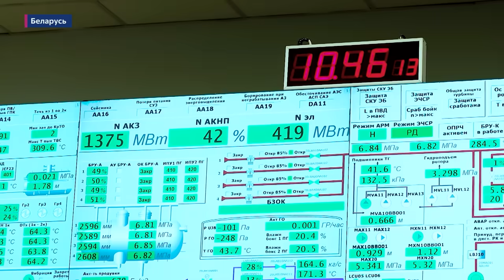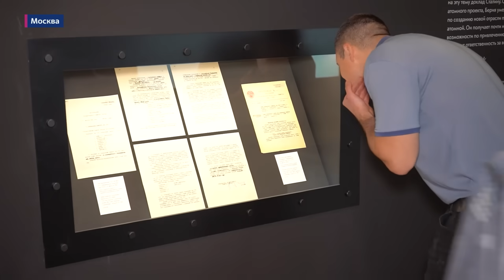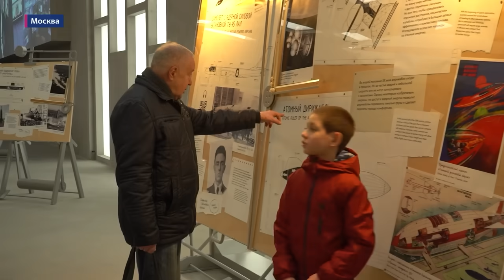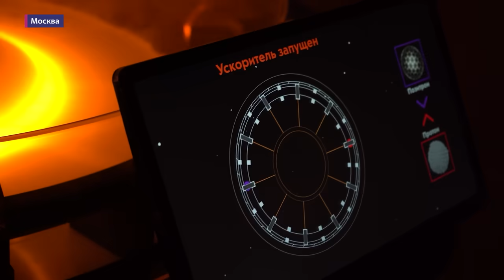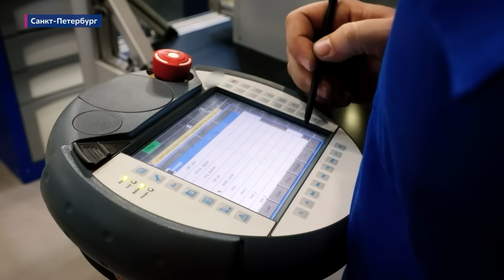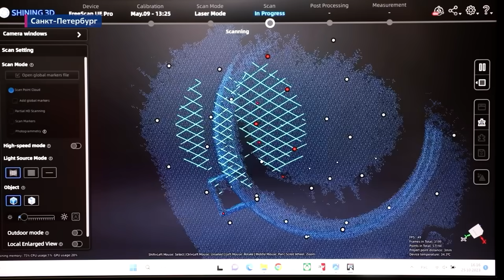Белорусская АЭС / Павильон «Атом» открыт / Роботизация производства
Выпуск новостей «Страна Росатом ТВ» №35, эфир от 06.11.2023

Список тем:

— Второй энергоблок Белорусской АЭС принят в промышленную эксплуатацию;

— Павильон «Атом» открылся в московском парке ВДНХ;

— Лаборатория мехатроники и робототехники открылась в АО «ЦКБМ»;

— 125 лет исполнилось со дня рождения Ефима Павловича Славского;

— Всероссийские соревнования по волейболу в память о Ефиме Павловиче Славском прошли в Московской области;

— Первый из двух реакторов РИТМ-200 для атомного ледокола Чукотка доставлен на Балтийский завод;

— На Кочубеевской ВЭС провели экскурсию для победителя и призера конкурса «Научная Вселенная»;

— На стройплощадку второго энергоблока АЭС «Эль-Дабаа» доставлено устройство локализации расплава.